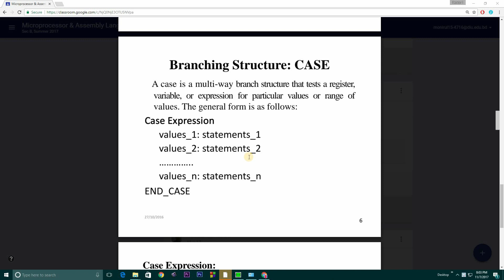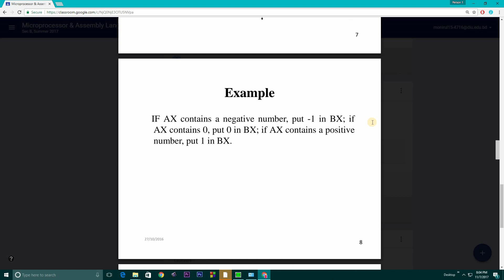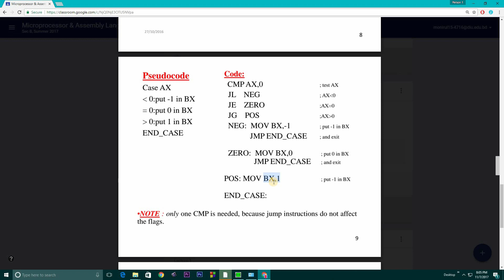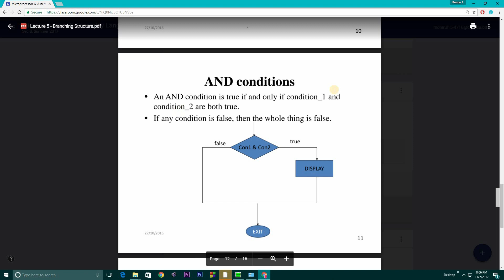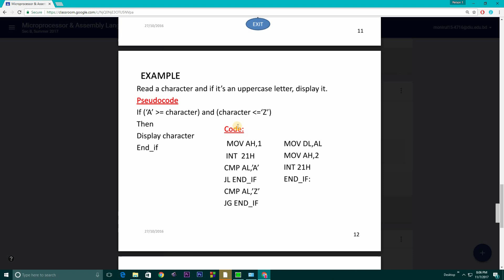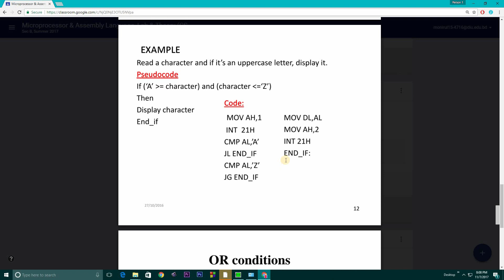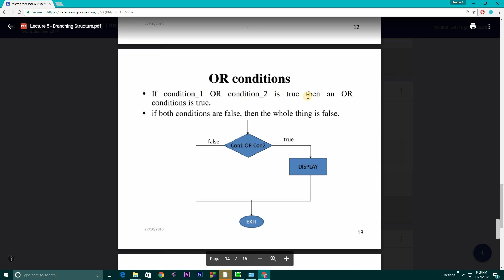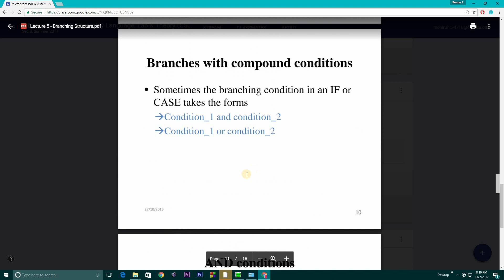assembly language (bangla) branching structure in assembly!!!!!easiest way !!!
in this video u can learn how does the branching structure works in assembly language in easiest way possible